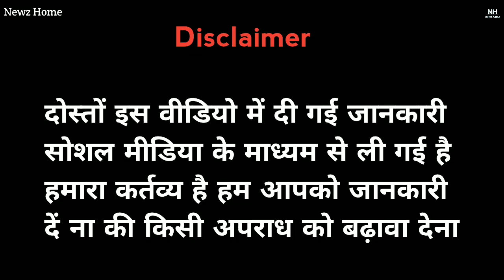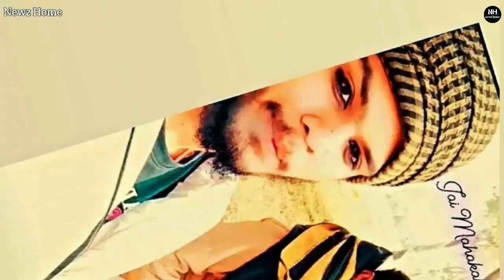कुशाग्र सोनी ने छोड़ दी दुर्लभ कश्यप गैंग😱| जानिए पूरा सच इस वीडियो में